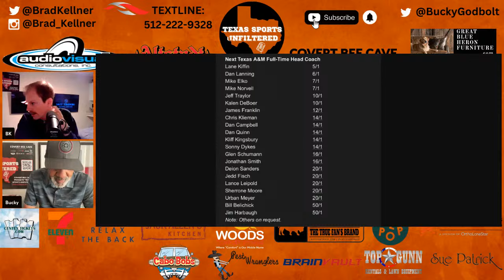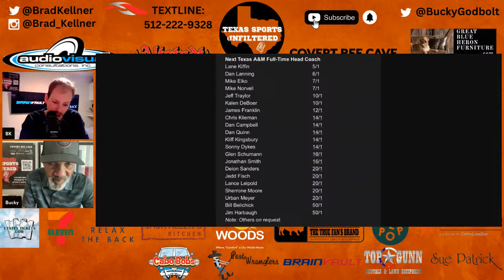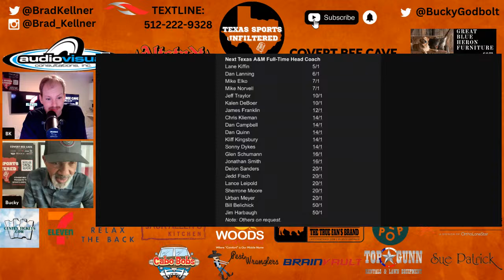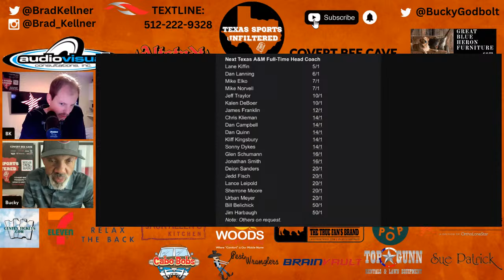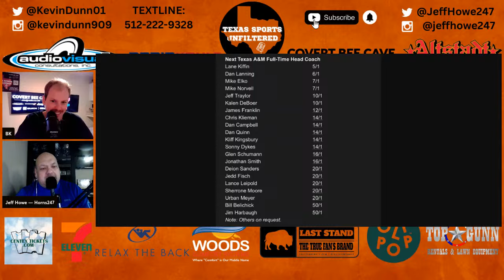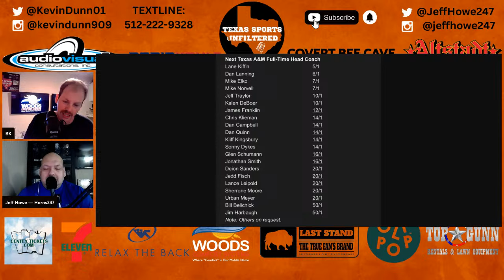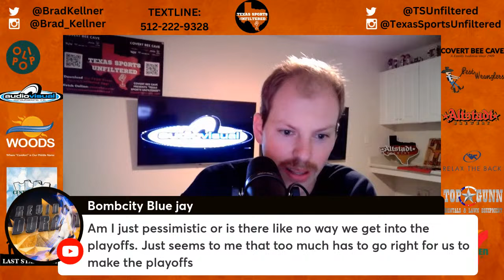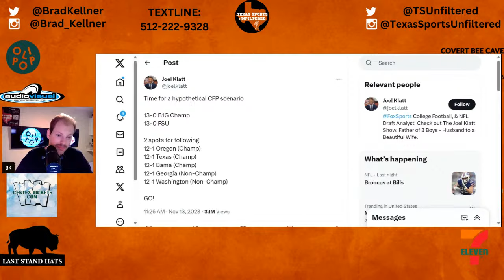Texas Football | Are the Longhorns a PLAYOFF Team?!? | Texas Sports Unfiltered | LIVE | 11/14/23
The Texas Longhorns are 9-1 for the first time since 2009! They sit in sole possession of first place in the Big 12 with just two weeks left in the regular season. Can the Longhorns win the Big 12 and make the college football playoff? Texas Sports Unfiltered is LIVE talkin' Texas Football, NFL, college football, Jimbo Fisher's firing at Texas A&M and more!!!

Today's LIVE Lineup:
- 8-10am - Bucky & BK
- 10-11am - Chaos Theory w/ Rodney & Wags
- 11-12p - It's Only an Hour w/ Jeff Howe
- 12-1p - Trey & BK
- 1-3p - Chip & Zay
- 3-5p - Longhorn Misfits w/ KD & CJ Vogel

Texas Sports Unfiltered Embroidered Hats / MM – Last Stand Hats

- CovertBeeCave.com
- AltstadtBeer.com
- CenTexTickets.com
- 7-Eleven.com
- DrinkOlipop.com
- PestWranglers.com
- TXOrtho.com
- JackAllensKitchen.com
- SaltTradersCC.com
- RelaxTheBack.com
- BrainVault.com
- LastStandHats.com
- WoodsComfortSystems.com
- 4RoofsTX.com
- TopGunn.net